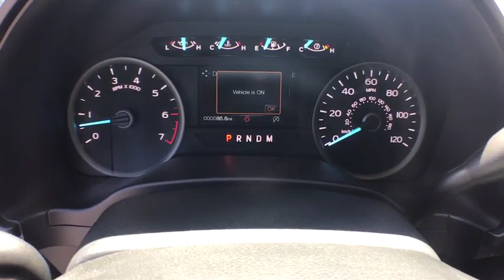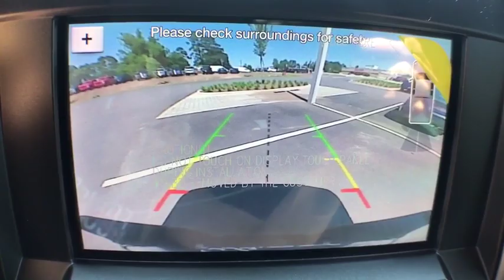2019 Ford F-150 Statesboro, Metter, Augusta, Dublin, Claxton, GA SF90170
Magnetic N 2019 Ford F-150 available in Statesboro, Georgia at J.C. Lewis Ford Statesboro. Servicing the Metter, Augusta, Dublin, Claxton, GA area.

Magnetic 2019 Ford F-150 XLT 4WD 10-Speed EcoBoost 2.7L V6 GTDi DOHC 24V Twin Turbocharged 4WD, ABS brakes, Compass, Electronic Stability Control, Emergency communication system, Illuminated entry, Low tire pressure warning, Remote keyless entry, Traction control.brbrRecent Arrival! Price does not include Tax, Title and License fees; Price does include: $750 - Bonus Customer Cash. Exp. 07/01/2019, $500 - Retail Bonus Customer Cash. Exp. 07/01/2019, $750 - Ford Credit Retail Bonus Customer Cash. Exp. 07/01/2019, $2,250 - Retail Customer Cash. Exp. 07/01/2019, $1,000 - Special Package Retail Customer Cash. Exp. 07/01/2019